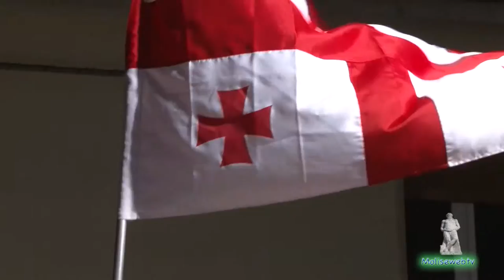San Giuliano del Sannio folk 2015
San Giuliano del Sannio 2015 folk internazionale